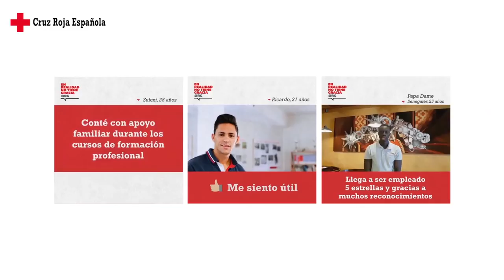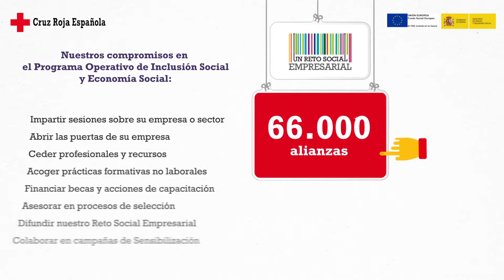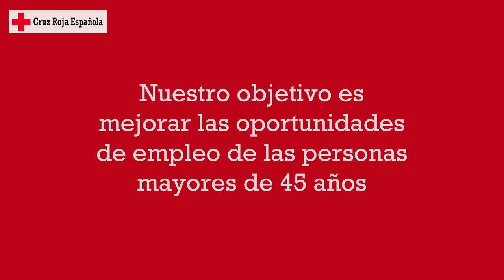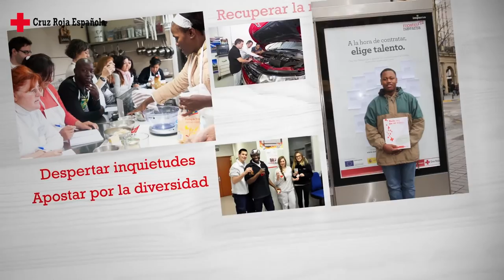Cruz Roja y los Programas Operativos del Fondo Social Europeo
Actuaciones del Plan de Empleo de Cruz Roja en los Programas Operativos del Fondo Social Europeo.